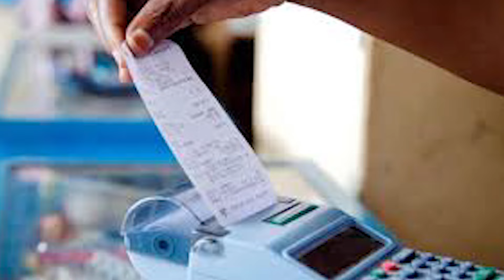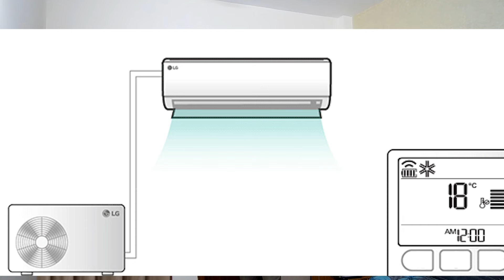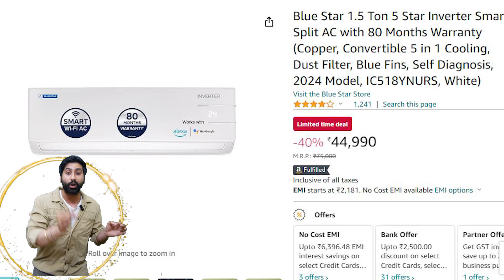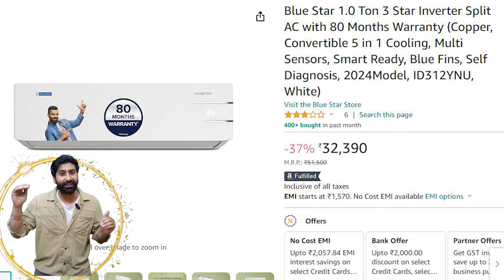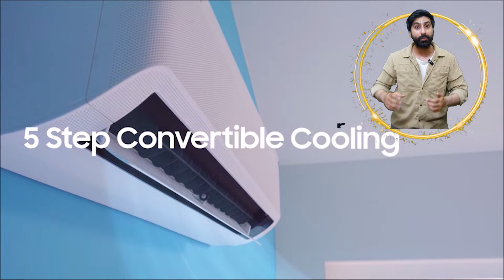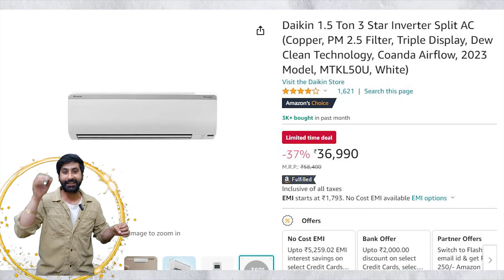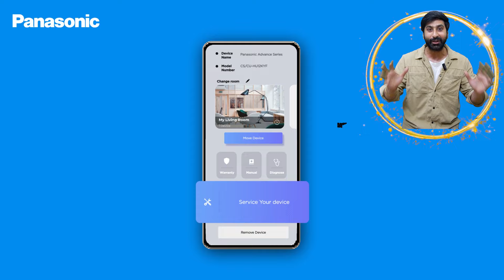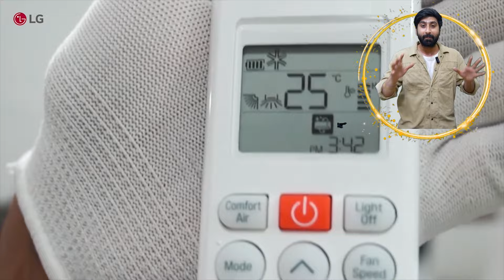Best AC 1.5 Ton 3 Star in India 2024 ⚡ LG AC | Panasonic AC | Daikin AC | Lloyd AC | Samsung AC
In 2024 What are the most important things we need to keep in mind before buying a Split Ac, Let's know in this video.

👇 BUY BEST PRICE HERE 👇
NO. 1 - LG Inverter Split AC

1 TON [ AMAZON ]
1.5 TON [ AMAZON ]
2 TON [ AMAZON ]

NO. 2 - Panasonic Inverter Split AC

1 TON [ AMAZON ]
1.5 TON [ AMAZON ]
2 TON [ AMAZON ]

NO. 3 - Daikin Inverter Split AC

1 TON [ AMAZON ]
1.5 TON [ AMAZON ]
1.8 TON [ AMAZON ]

NO. 4 - Samsung Inverter Split AC

1 TON [ AMAZON ]
1.5 TON [ AMAZON ]
2 TON [ AMAZON ]

NO. 5 - Blue Star Inverter Split AC

1 TON [ AMAZON ]
1.5 TON [ AMAZON ]
2 TON [ AMAZON ]

👇 BEST STABILIZER 👇

For 1.5 TON AC 👇

V-Guard iD4 [ AMAZON ]
Microtek [ AMAZON ]

For 1 TON AC 👇

V-Guard VG 400 [ AMAZON ]
Microtek EM 4160+ [ AMAZON ]

For 2 TON AC 👇

Everest EWD 500 [ AMAZON ]
Microtek EM 5170+ [ AMAZON ]
V-Guard iD5 [ AMAZON ]

Time Stamp
00:00 Content of this Video
00:18 Wrong AC We Purchased For Our Home
00:47 Capacity
01:55 Inverter vs Non Inverter AC
03:01 ISEER Rating
04:27 Noise Level
04:51 AC Stabilizer
06:00 AC Warranty
06:21 AC After Sale Service
07:07 Best Split AC No 5
11:07 Best Split AC No 4
14:31 Best Split AC No 3
16:43 Best Split AC No 2
19:11 Best Split AC No 1
21:41 Early Summer Sale AC
22:17 Ending

Welcome to Technical Salesman,
Your go-to hub for reliable product reviews! Dive into our comprehensive video reviews featuring a wide range of items including Smart TVs, Washing Machines, Ovens, Microwaves, Laptops, Tablets, Smartwatches, Soundbars, Party Speakers, and Essential Kitchen Gadgets. Whether it's Blenders, Coffee Makers, or Air Fryers, we've got you covered.

*Credit: Any Google Data (images, music, clip art, and short videos, etc.) that I may have utilized in this film are solely for illustrative purposes. Thank you so much to the owners for making it available. Please get in touch with me first if you're feeling down before doing anything.

best ac
which ac is best for home use 2024
best air conditioner for home
which ac is best